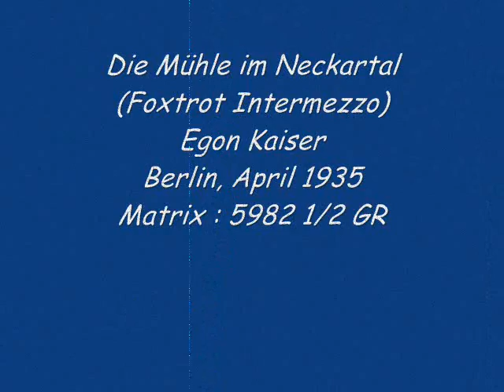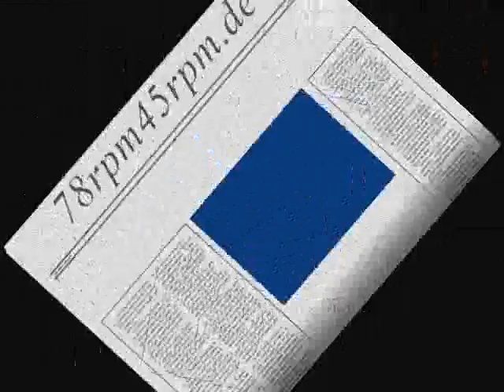Die Mühle im Neckartal (Foxtrot Intermezzo) - Egon Kaiser